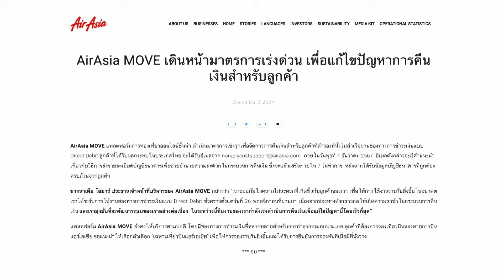AirAsia MOVE ยืนยัน เร่งคืนเงินให้ลูกค้า | การตลาดเงินล้าน 3 ธ.ค. 67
AirAsia MOVE ออกเอกสารชี้แจง ระบุจะเร่งคืนเงินให้ลูกค้าที่ได้รับผลกระทบจากการสำรองที่นั่งไม่สำเร็จโดยเร็ว พร้อมระงับช่องการชำระเงินแบบ Direct Debit (ไดเรค เดบิท) ชั่วคราว